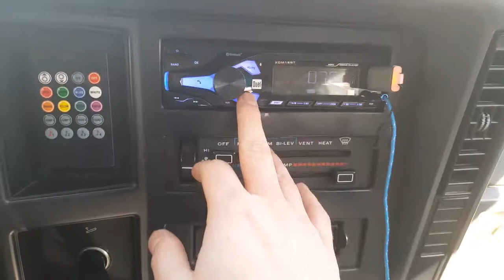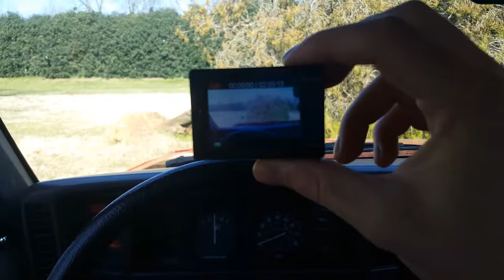DO NOT BUY FROM BOSS AUDIO - System Update v 2.0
Bass Demo starts at 7:45

If you learned one thing from this video, it should be to never buy equipment from boss audio. Their customer service is awful and their products are engineered to last about a week. It's pretty sad if a Walmart amp can outperform a $109 boss audio amp. Overall, what a horrible company. Please do yourselves a favor and never buy from them. I did it once, and I learned my lesson.

MY SYSTEM:
1 SKAR Audio DDX-15 (Dual 2 ohm VC)
1 Power Acoustik RZR-2500D (at 1 ohm = around 1000 WRMS)
2 Dual 5 1/4s
Dual Bluetooth head unit
Line out converter (for amp signal)
stock battery
stock alternator